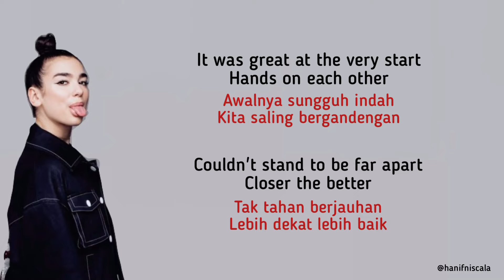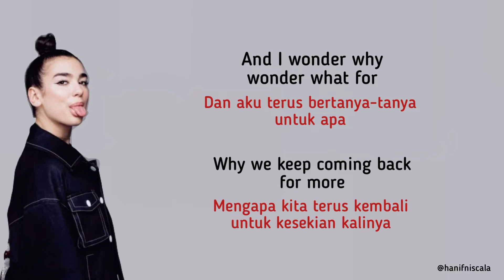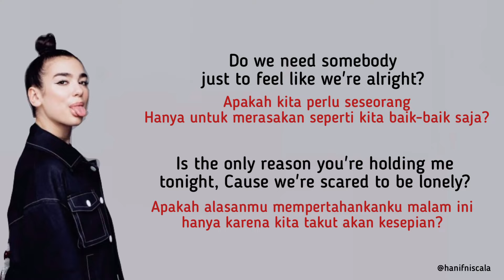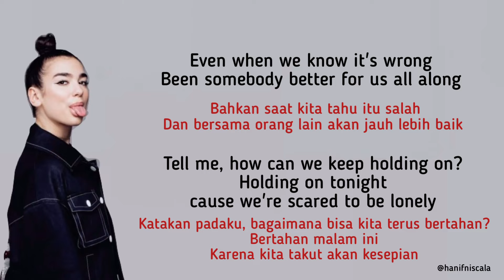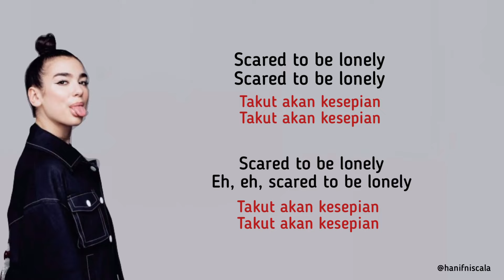Martin Garrix & Dua Lipa - Scared To be Lonely | Lirik Terjemahan